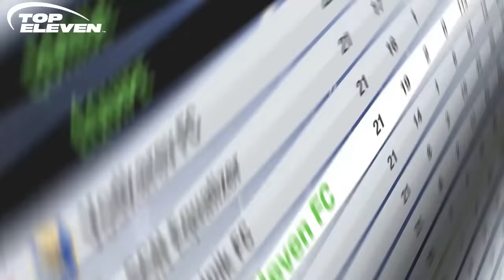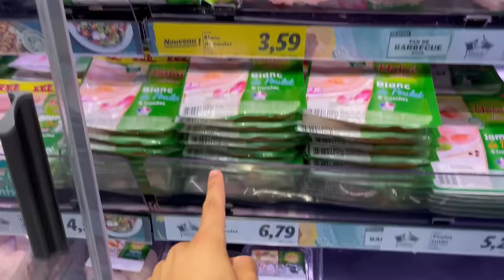LE PIRE VS LE MEILLEUR TACOS DE FRANCE 💶🌮 ( vraiment incroyable)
🤩PARTENARIATS:
Carte psn et xbox live avec ton crédit mobile:
CODFAMILYA10